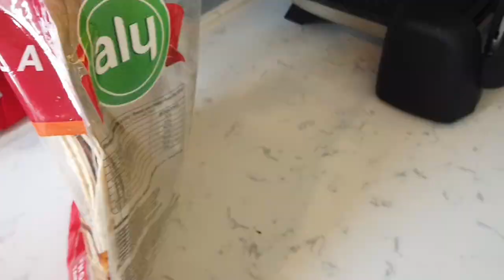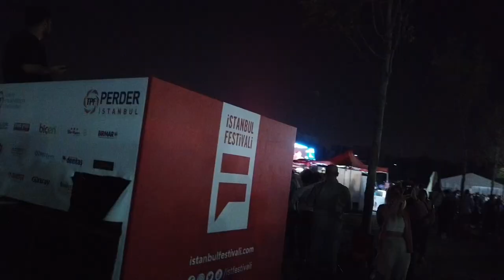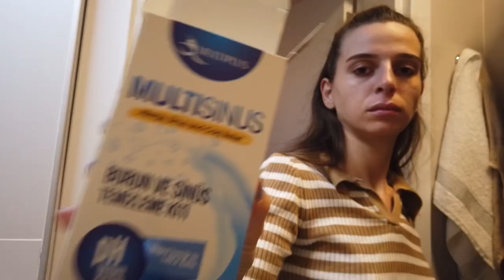WRAP TARİFİ | KONSER | İSTANBUL FESTİVALİ | 90’LAR TÜRKÇE POP | YONCA EVCİMİK | EV VLOG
Herkese Merhaba!

Bu videoda bolca mutfak turu var. Mahmut Orhan DJ performansına gidiyoruz. Gelen kargoları açıyoruz.

Powertec fön makinesi pervanesini tamir edelim, kek ve poğaça tarifi ve saç bakımı yapıyoruz.

Okay’ın keratin saç maskesini birlikte deneyelim.

İÇİN TEŞEKKÜRLER ❤️